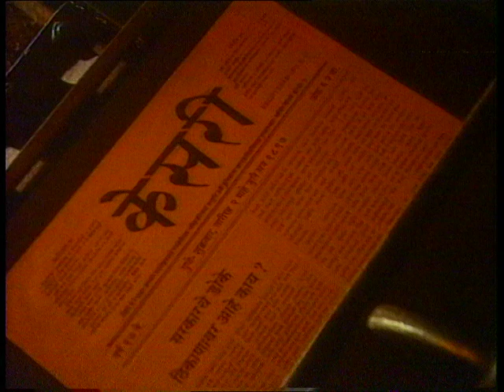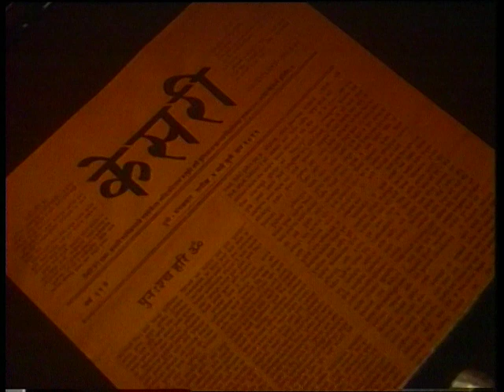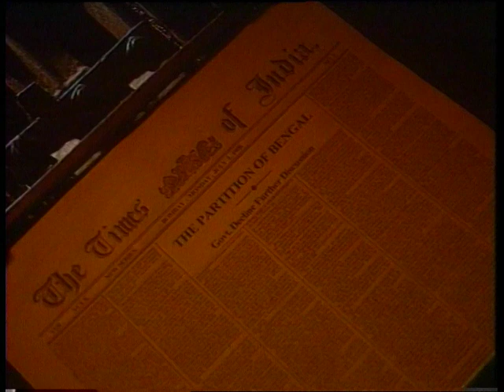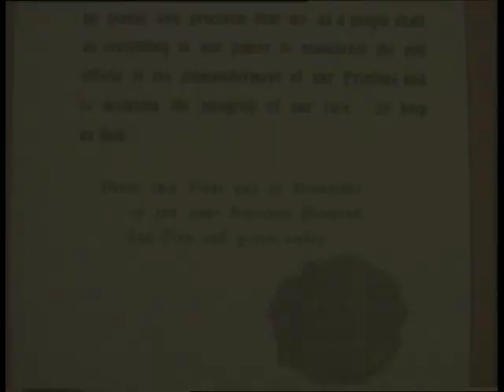Lokmanya : Ep # 07